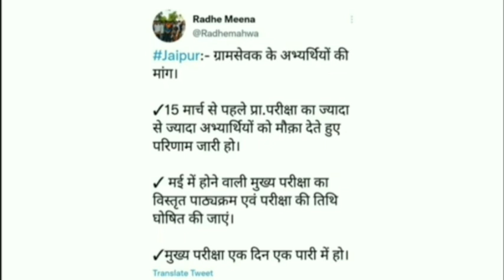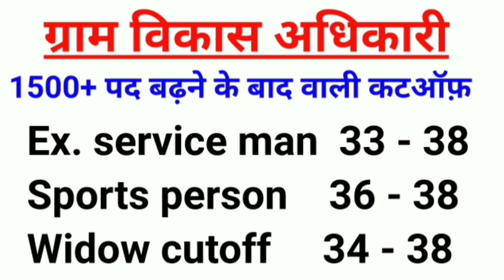Vdo bharti result 2021/vdo cutoff 2021/gram vikas adhikari cutoff/vdo today news/vdo update/ VDO2021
ग्राम विकास अधिकारी भर्ती को लेकर बहुत बड़ी खबर 🔥| VDO Mains Syllabus, Pre Result , Mains Exam Date 🔥